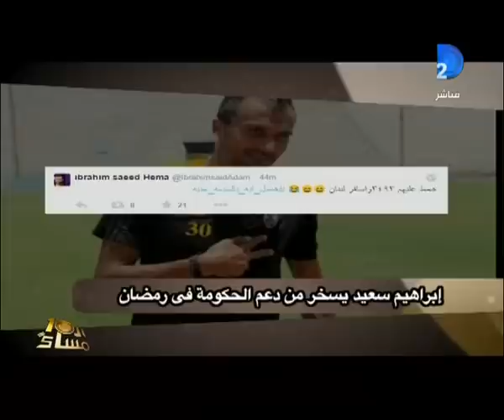برنامج العاشرة مساء| موجز العاشرة لأهم الاخبار الرياضية والعالمية